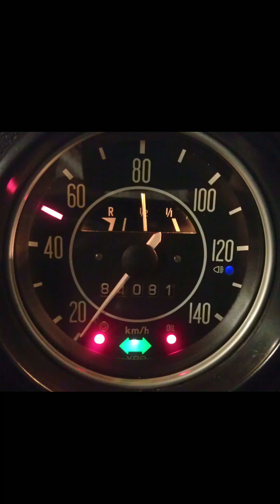Restauración Vocho (Fusca) 1973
Gracias Luis R& por dejarme compartir la restauración de tu vochito 1973. Como salido de agencia (y mejor aún 🥶) . Con paciencia, buscando refacciones originales y nuevas, cada vez más difíciles de encontrar y mucha pasión y buen gusto por los autos se puede obtener de un carboncito, un verdadero diamante 💎.

Próximamente video a detalle 4K y explicado por su dueño, con sonido de motor, etc